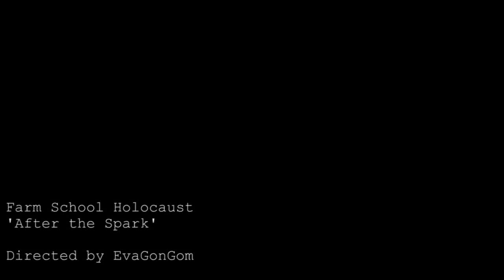Farm School Holocaust-After The Spark